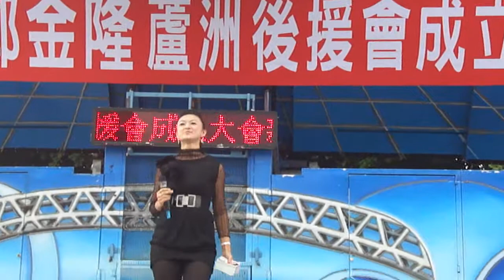991031三蘆區議員鄭金隆蘆洲後援會成立大會05玫瑰瞳鈴眼演員林芷薇獻唱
99.10.31上午.新北市三蘆區議員鄭金隆蘆洲後援會成立大會05玫瑰瞳鈴眼演員林芷薇獻唱
99.10.31上午.新北市三蘆區議員鄭金隆蘆洲後援會成立大會
地點10:00~12:30蘆洲後援會再稍前之空地
後援會~蘆洲市永安南路2段160號
臉書相關照片煩請參閱